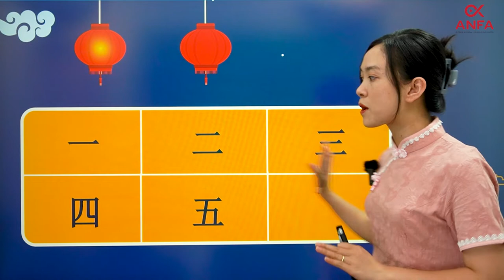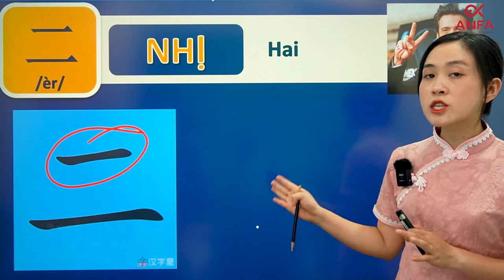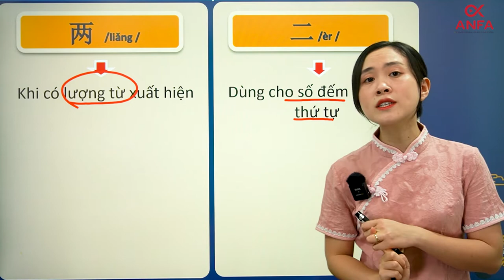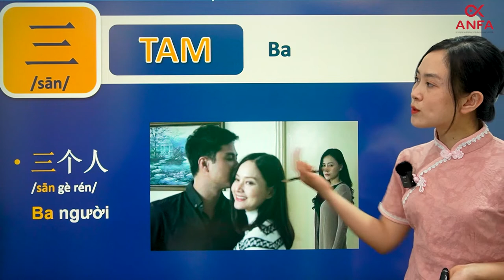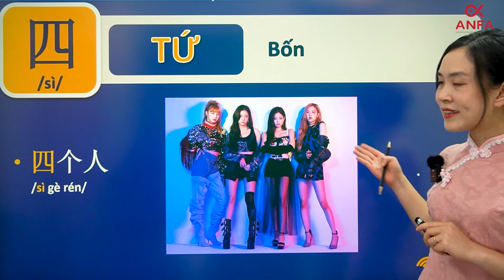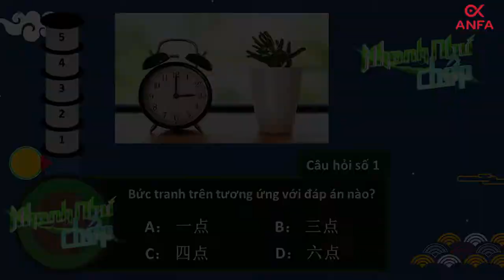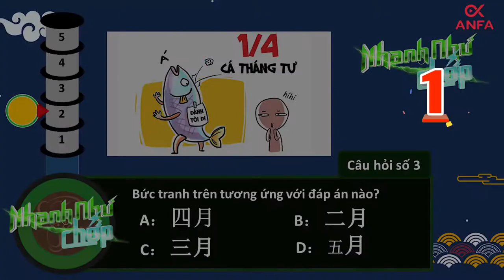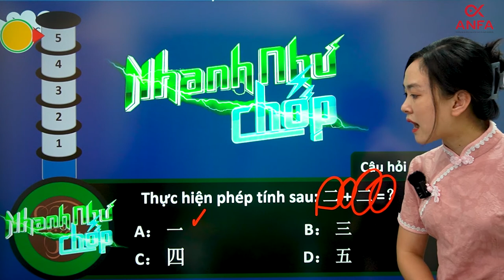TỪ VỰNG | HỌC THỬ KHÓA ONLINE MIỄN PHÍ CÙNG ANFA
Bằng trải nghiệm 6 năm học tập và làm việc tại Bắc Kinh cùng kinh nghiệm nhiều năm giảng dạy tiếng Trung, cô Trang hy vọng sẽ mang đến cho các bạn những giờ học bổ ích, lý thú, tràn đầy cảm hứng và năng lượng, giúp các bạn biết cách phát âm chuẩn và có thể ứng dụng tiếp Trung vào trong giao tiếp hàng ngày.

Theo dõi kênh "Tiếng Trung Giao Tiếp -Nghiêm Thùy Trang" qua các kênh sau:
Tiếng Trung giao tiếp - Nghiêm Thùy Trang
Địa chỉ: số 1 ngách 14 ngõ 121 Chùa Láng, Đống Đa, Hà Nội
Số điện thoại : 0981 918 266